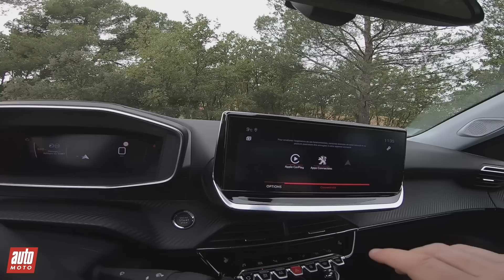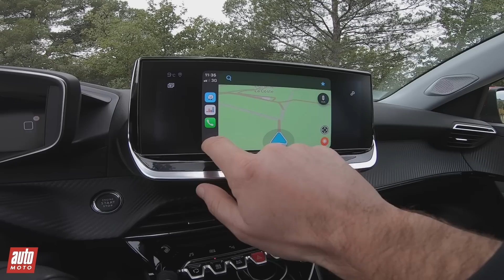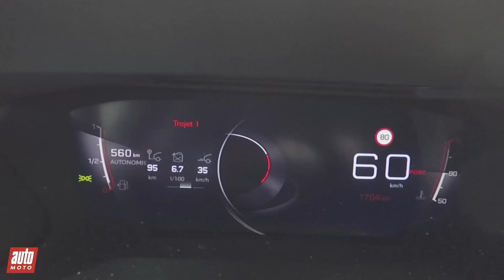Essai Peugeot 2008 Blue HDi 100 ch Allure : notre avis au volant du diesel